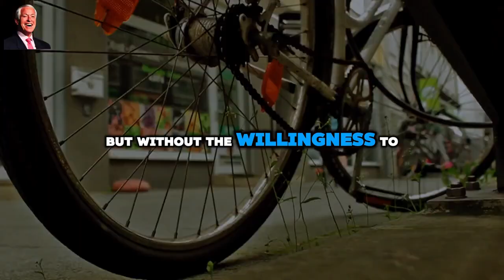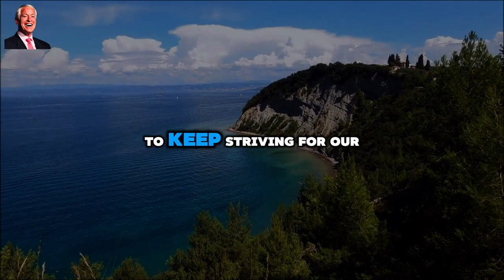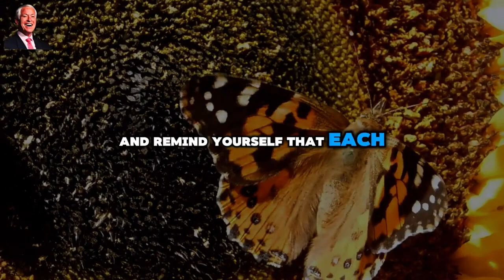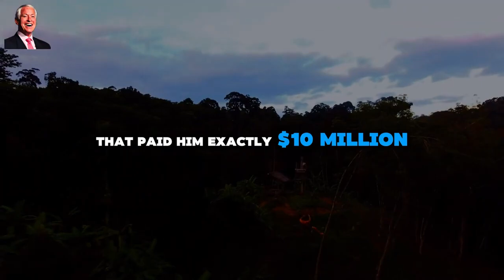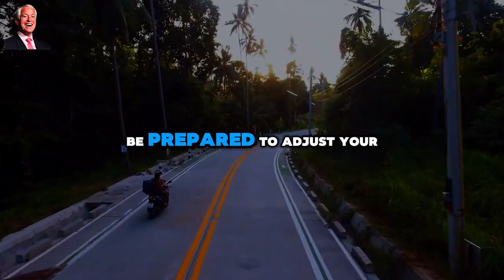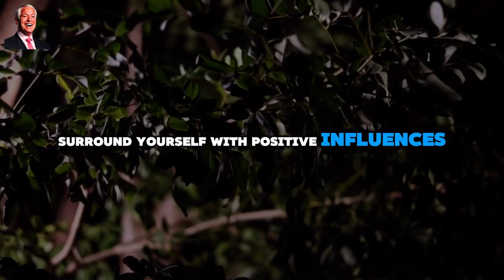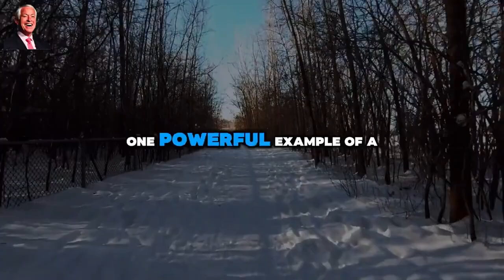These Things Are Difficult | One Of The Best Speeches Ever | YOU MUST LISTEN TO THIS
VIDEO : These Things Are Difficult | One Of The Best Speeches Ever | YOU MUST LISTEN TO THIS

- Get ready to unlock your full potential with the inspiring words of Brian Tracy! At Motivation Radio, we provide you with the knowledge, skills, and resources you need to become successful in life. Each week, we release new videos with motivational speeches by Brian Tracy to help you take charge of your life and reach your goals.

Seach: Brian Tracy, Brian Tracy Motivation, Brian Tracy Motivational